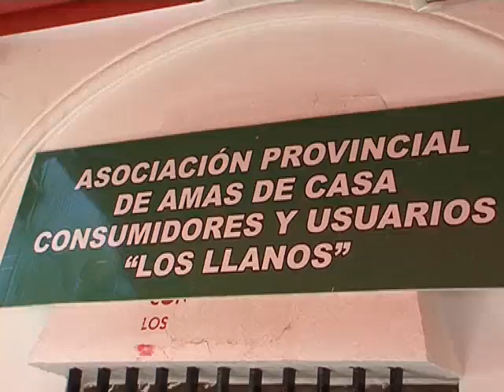Día del consumidor en la Feria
- HOY SE CELEBRA EN LA FERIA DE ALBACETE EL DIA DEL CONSUMIDOR. REPRESENTANTES DE LA JUNTA D ECOMUNIDADES, DE LA DIPUTACIÓN Y DEL AYUNTAMIENTO HAN VISITADO EL STAND DE LA ASOCIACIÓN DE AMAS DE CASA Y CONSUMIDORES DE ALBACETE, EN DONDE SU SPRESIDENTA HA PRESENTADO LA GUIA "SOLUCIONES A TUS DUDAS EN TELECOMUNICACIONES". ADEMÁS, TODOS HAN COINCIDIDO EN QUE, SE SALDRÁ PRONTO DE ESTA SITUACIÓN ECONÓMICA.